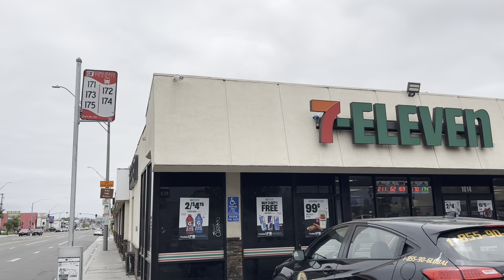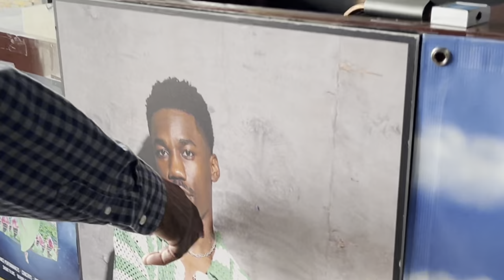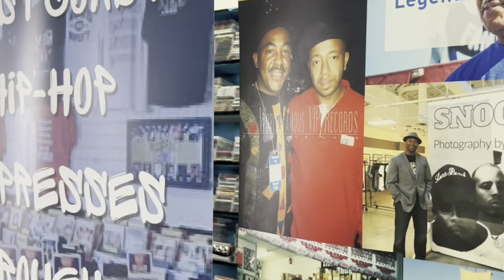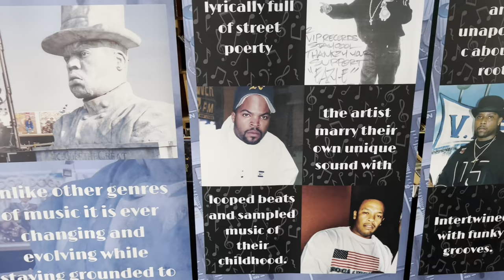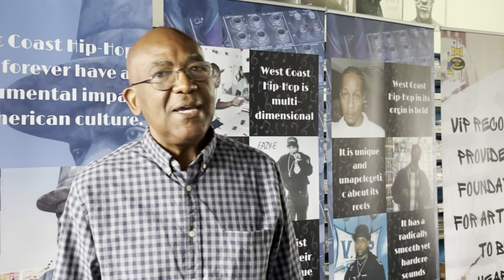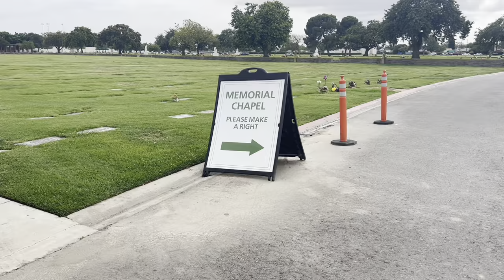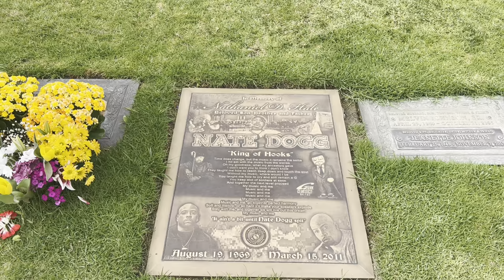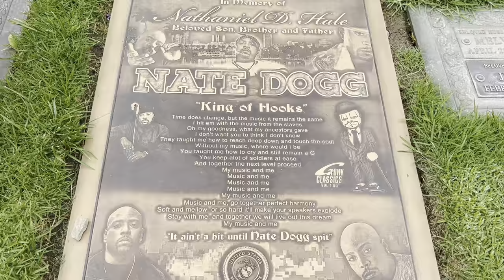The New Headstone & Grave of Nate Dogg PLUS Hanging Out With the Man Who Discovered SNOOP DOGG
Watch:

 • Sophie — Land of ...

Nathaniel Dwayne Hale (August 19, 1969 – March 15, 2011), known professionally as Nate Dogg, was an American singer, rapper, and songwriter. He gained recognition for providing guest vocals for a multitude of hit rap songs between 1992 and 2007, earning the nickname "King of Hooks".

Hale began his career in the early 1990s as a member of 213, a trio formed in 1990 with his cousin Snoop Dogg and friend Warren G. In 1994, he was featured on the latter's hit single "Regulate", which reached number two on the Billboard Hot 100 and served as a breakout success for both artists. Nate Dogg would soon become a fixture in the West Coast hip hop genre, regularly working with Dr. Dre, Snoop Dogg, and Xzibit in the 1990s; his deep vocals became sought after for hooks, and he would expand to work with a larger variety of artists in the 2000s, such as Eminem, 50 Cent, Fabolous, Mos Def and Ludacris. As a featured artist, Nate charted 16 times on the Billboard Hot 100, and in 2003 reached number one via 50 Cent's "21 Questions". Nate Dogg also was notably featured on Dr. Dre's "The Next Episode" and Eminem's "'Till I Collapse". In addition to his guest work, Nate Dogg released three studio albums, as well as a string of moderately successful singles of his own in the 1990s.

On December 19, 2007, Hale suffered a stroke. After a week in Pomona Valley Hospital Medical Center, he entered a rehabilitation facility. Although his body's left side was weakened, neither his cognition nor voice were affected and a full recovery was expected.

Hale suffered another stroke on September 12, 2008. On March 15, 2011, Hale died at age 41 in Long Beach, California, of complications of multiple strokes, or by congestive heart failure. He was interred in Long Beach at Forest Lawn Memorial Park.

Snoop Dogg is an American rapper, singer, songwriter, producer, media personality, entrepreneur, and actor. With his two cousins, Nate Dogg and Lil' ½ Dead, and friend Warren G, he recorded homemade tapes; the four called their group 213 after the area code of their native Long Beach at that time. They recorded early demos at World Famous VIP Records in Long Beach.

His music career began in 1992 when he was discovered by Dr. Dre and featured on Dre's solo debut, "Deep Cover", and then on Dre's solo debut album, The Chronic. He has since sold over 23 million albums in the United States and 35 million albums worldwide.

Snoop's debut album, Doggystyle, produced by Dr. Dre, was released in 1993 by Death Row Records. Bolstered by excitement driven by Snoop's featuring on The Chronic, the album debuted at number one on both the Billboard 200 and Billboard Top R&B/Hip-Hop Albums charts. Selling almost a million copies in the first week of its release, Doggystyle became certified quadruple platinum in 1994 and spawned several hit singles, including "What's My Name?" and "Gin & Juice". In 1994 Snoop released a soundtrack on Death Row Records for the short film Murder Was the Case, starring himself. His second album, Tha Doggfather (1996), also debuted at number one on both charts, with "Snoop's Upside Ya Head" as the lead single. The album was certified double platinum in 1997.

After leaving Death Row Records, Snoop signed with No Limit Records, where he recorded his next three albums, Da Game Is to Be Sold, Not to Be Told (1998), No Limit Top Dogg (1999), and Tha Last Meal (2000). Snoop then signed with Priority/Capitol/EMI Records in 2002, where he released Paid tha Cost to Be da Boss. He then signed with Geffen Records in 2004 for his next three albums, R&G (Rhythm & Gangsta): The Masterpiece, Tha Blue Carpet Treatment, and Ego Trippin'. Malice 'n Wonderland (2009), and Doggumentary (2011) were released on Priority. Snoop Dogg has starred in motion pictures and hosted several television shows. He also coaches a youth football league and high school football team.

Snoop has 17 Grammy nominations without a win. In March 2016, the night before WrestleMania 32 in Arlington, Texas, he was inducted into the celebrity wing of the WWE Hall of Fame, having made several appearances for the company, including as Master of Ceremonies during a match at WrestleMania XXIV. On November 19, 2018, Snoop Dogg was given a star on the Hollywood Walk of Fame.